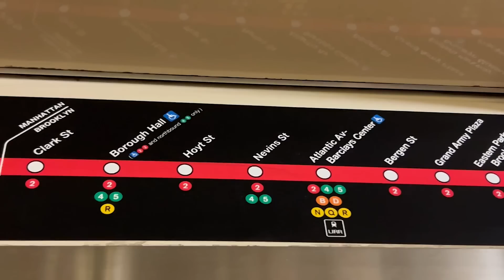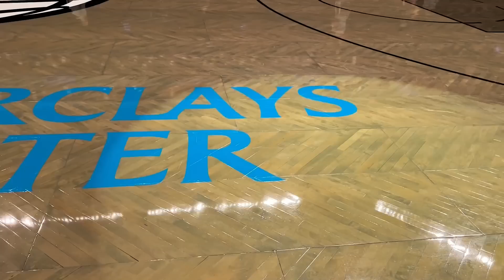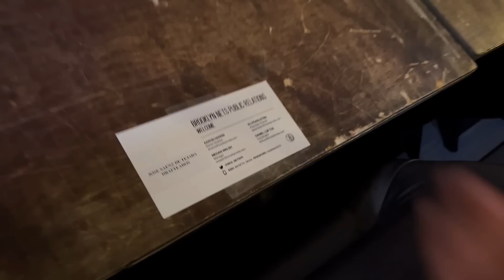¡FLIPAMOS CON DURANT! ENTREVISTAS A BOL BOL Y WAGNER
Tercer día de nuestro viaje a New York. Vemos el Nets-Magic, entrevistamos a Franz Wagner, Bol Bol y mucho más.

Música y Copyright:

Genre Music: GTA San Andreas Theme Song - Hip Hop - Trap - Rap

Item ID:                         5VG6MV3
Author Username:                 BlueEagleAudio